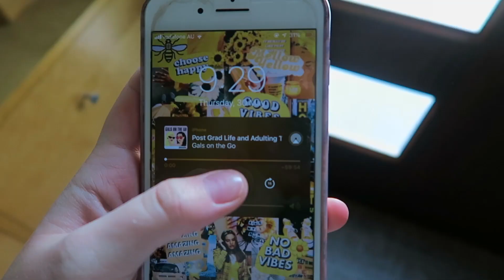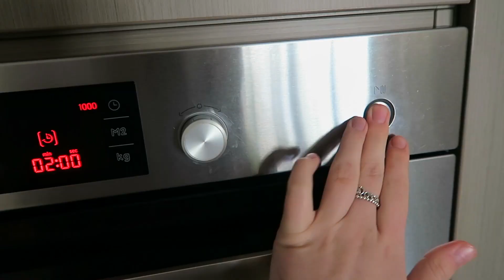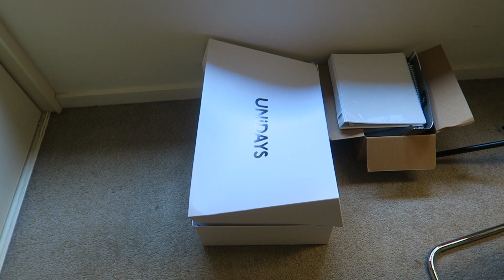I'M BACK! GETTING MY LIFE TOGETHER | VLOG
I hope you guys enjoy this productive vlog of me getting my life together. Pls comment any video requests!! xx

- Ella xxx